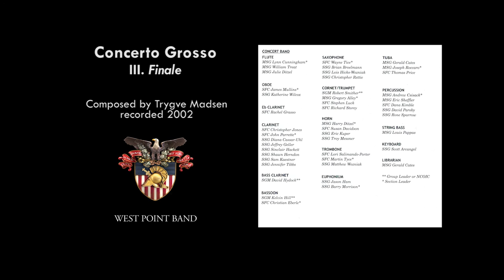"Concerto Grosso" mvt. 3: Finale, Trygve Madsen | West Point Band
West Point Band: United States Military Academy Band: 200 Years of Excellence – Volume V
Concerto Grosso, mvt. 3 Finale, Trygve Madsen
West Point Band's Concert Band